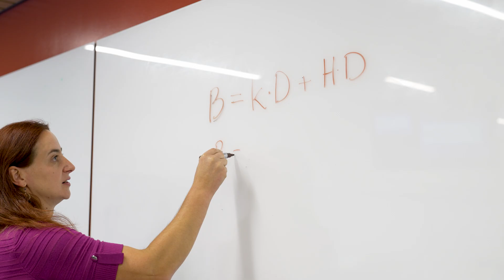TC3 Construction, Engineering & Advanced Manufacturing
Choose from degree options that will lead to in-demand careers locally!